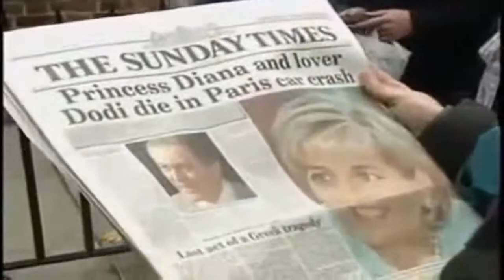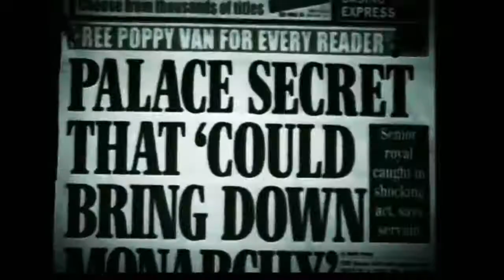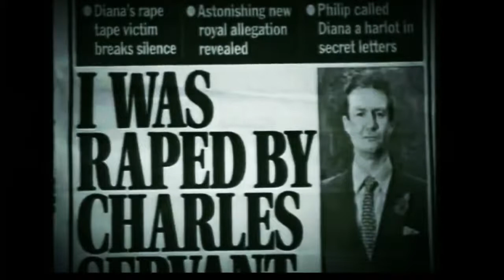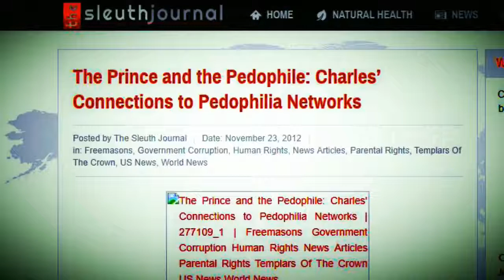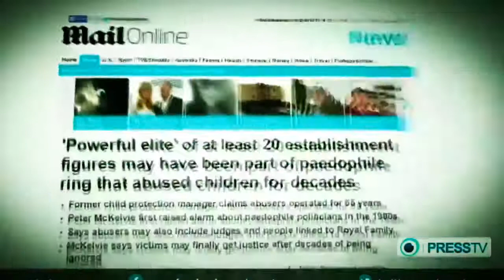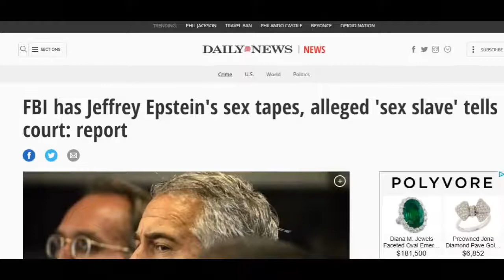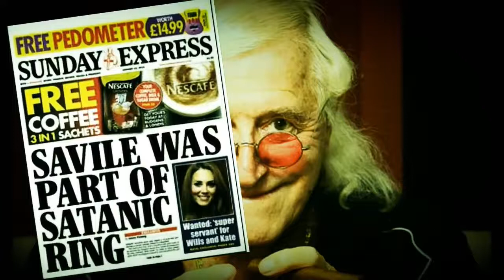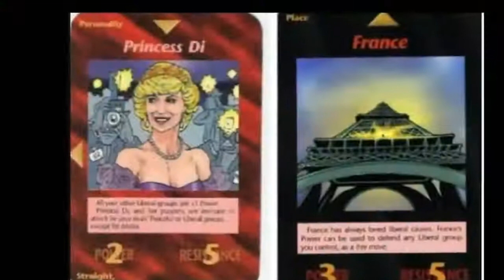The Big Secret Diana Knew